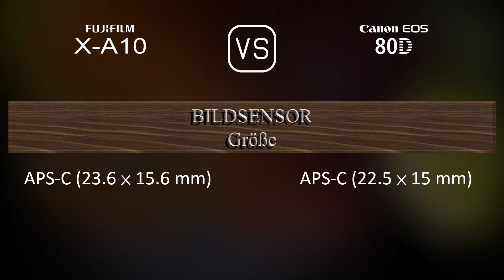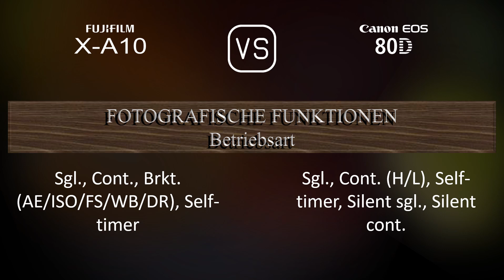Fujifilm X-A10 vs. Canon EOS 80D: Ein Vergleich der technischen Daten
Dieses Video gibt einen Überblick über die Fujifilm X-A10 und die Canon EOS 80D in einem parallelen Technikdatenvergleich (comparison of specifications). Vielen Dank fürs Zuschauen.

00:25 EINFÜHRUNG
00:33 KAMERAGEHÄUSE
00:40 BILDSENSOR
01:01 BILD
01:16 OPTIK & FOKUS
01:41 BILDSCHIRM
01:58 SUCHER
02:09 FOTOGRAFISCHE FUNKTIONEN
03:03 VIDEOGRAFISCHE FUNKTIONEN
03:17 SPEICHERUNG
03:20 KONNEKTIVITÄT
03:45 ALLGEMEINE ANGABEN
04:03 SONSTIGE FUNKTIONEN